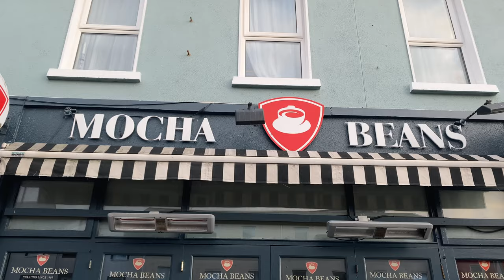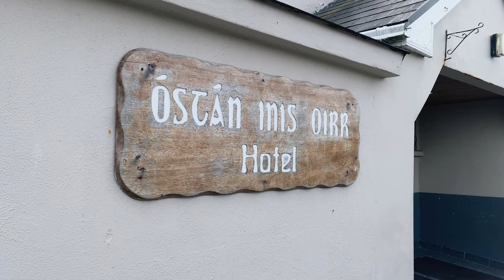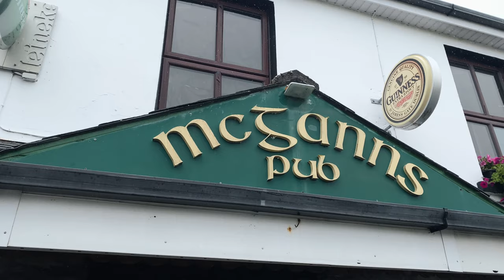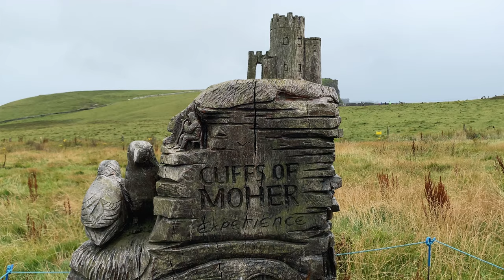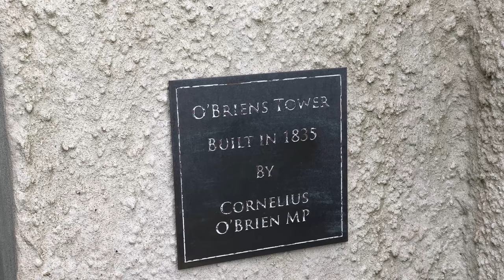The Cliffs of Moher and Aran Islands | Shenanigans with Pinter Whitnick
This day was one of the most epic and beautiful of our lives. After morning coffee, a bus picked us up from our hostel. We drove from Galway through small towns, alongside castles, and across the incredible landscapes of the Burren. After a couple of hours of stories and jokes from our bus driver, Tommy, we made it to Doolin. From there, we boarded a ferry to the easternmost of the Aran Islands, Inisheer. The Atlantic was roiling and it was quite the journey. We stepped onto the pier and felt immediately transported to another time, another planet even. A small village was situated near the harbor with a pub, hotel, handmade souvenir stands, and a bike rental shop. Horses clopped along the small streets. In the distance, green hills rolled on, segmented into small squares by ancient stone walls.

We rented bikes and rode up hill to the Inisheer Graveyard. Tombstones and long grass sat along the rim of an excavation in the earth. At the bottom, was Teampall Chaomhan, a church which had slowly sank over time as sand was scooped out from inside and piled around it. We could walk down inside and enter the ruins. Next to it sat the tomb of St. Caomhan, a crusader who died in 865 and was buried on the island. We rode our bikes to the highest point on the island, to O’Brien’s Castle. From there we had amazing views of the landscape, stretching out into the sea. The castle’s lower level was the only one still with a floor and we entered to find storage chambers and a central room. This was the very first castle we’d ever been inside of. Leaving the castle, we rode our bikes along the wall-lined roads, making our way down to the sea before doubling back. The feeling of euphoria we had was palpable as we laughed and cried at the whole scene.

Leaving the island after an all-too-brief couple of hours, our ferry drove along the Cliffs of Moher. Stretching nearly 1,000 feet into the sky, the cliffs are imposing. Thousands of birds take off and land on the cliff faces as ocean waves crash against their bases. We saw Hag’s Head on the south end, the cave featured in Half Blood Prince and the Princess Bride, and a large stone, now separated from the surrounding cliffs, standing alone in the ocean, before returning to the docks. Our bus took us into the town of Doolin for a meal at McGanns Pub. We had some Irish coffee, chips and malt vinegar, and Guinness. We were then taken to the tops of the Cliffs to see the famous views. From the top, the Cliffs of Moher were somehow even more imposing. The sheer scale is difficult to capture as they zigzag out into the distance. We headed up into O’Brien’s Tower for an even higher view.

Our bus headed back towards Galway and stopped along the seaside at a rugged land form. Deep cracks in light grey rock reminded us of walking on the moon. The bus continued on and as if the day couldn’t get any more magical, the sun came out and a large rainbow appeared before us. Back in the city, we went to the King’s Head for a few pints and dinner. Exhausted, we walked down to Salthill to our hostel after one of the most amazing days of our lives.

Intro 0:00
Morning Coffee 0:56
To Doolin 1:28
Across the Sea 2:34
Inisheer 3:39
Inisheer Graveyard 4:19
O'Brien's Castle 5:53
The Island by Bike 8:02
Cliffs from the Sea 9:29
McGanns Pub 12:09
The Cliffs of Moher 13:19
Seashores and Rainbows 16:00
Galway 18:06